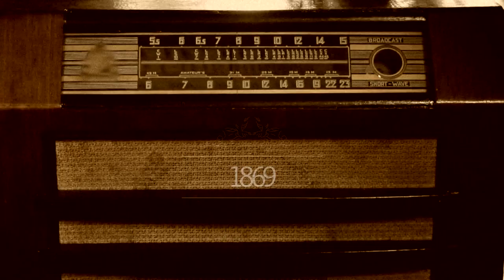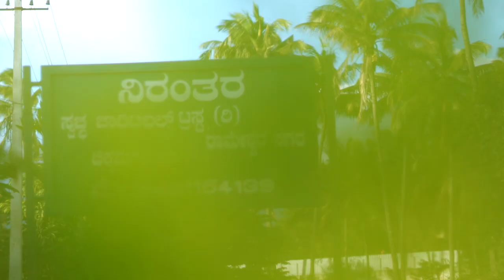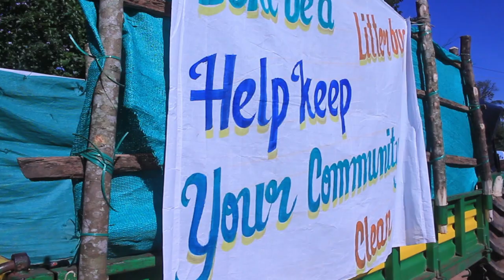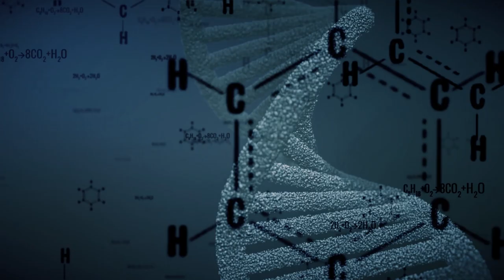Great Human Event - Documentary Film (English)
Great Human Event is a social awareness documentary on plastic. Plastic has impacted the world and its time to take action. The documentary focuses on "No Litter & No Plastic" and requests every one of us to act to make this world a better place to live. The documentary is inspired by talk from "Tom Chi" on Connections.

Narrated by Adele Ogunsola
Dramatization Story - Pradeep MG & Manjunath R
Editing & Camera - @Allu Creationz

Back Ground Score
1. Just A Little Hope by Adigold
2. Hope by BCrutchfield
3. Documentary Emotional Cinematic by musicdream
4. Sad Cinematic by lucafrancini
5. Changing of Seasons by PhilLarson
6. Nature Forest Atmosphere by JiltedGeneration
7. Angry Bass Line by Adigold
8. Epic Dramatic Ambient Background by AudioZen

Video stock
1. Film Credits by ZeroLink
2. Earth Zoom Full Custom Kit by caneration
3. Plastic Bag in the Sea. by Alexpunker
4. Cows Eating Garbage by stockvideo
5. Volunteers Putting Litter into Rubbish Bag by seventyfourimages
6. Girl Littered With Plastic Items by Pressmaster
LICENSE CERTIFICATE: Envato Elements Item
7. Underwater Bubbles by Rickyloca
8. Clouds atmosphere by vadimbad
9. DNA Chain And Chemistry Formulas by DedalSounds
10. Plant Growing From Soil - Beginning New Life by muraviov
11. Underwater Fish and Coral Garden by Nemo-Dahab
12. Golden Network Connection Of Peoples by SoloLeveler
13. Garbage Bags at City Street an Night by icetray
14. Silhouettes of People Cleaning Garbage in the Meadow by StockSeller
15. Crowded Street in Big City by Grey_Coast_Media
16. Fetus by 02lab
17. Flock of Birds Circling in the Sky by Saracin
18. Butterfly Flying by Nuwanhaha
19. Yellow Tiny Frogs on the Rocks Under the Leaf by nordicstocks
20. Giant Caterpillar by Pro-Stock
21. Justice. Femida And Law by Mazhora
22. Earth Ozone Layer Hole Expansion by footager
23. Law and Justice by ErenMotion_2
24. Plastic Cups Factory by mkstock
25. Manufacture of Plastic Bags by Nordroden
26. volcano sicily stromboli lava active italy mountain explosive smoke by dubassy
27.Volcano 05 by azamshah72
28. After The Eruption Of The Volcano by StudioAeterna
29. Lava from the Kilauea volcano flows into the ocean by forrestbro
30. Volcano sicily stromboli lava active italy mountain explosive smoke by dubassy
31. Flying Over Volcano Near Timanfaya National Park, Lanzarote, Canary Islands by rusm
32. Heavy Rain on the Horizon by Saracin
33.Ocean Storm by kovasdos
34. Commen Lionfish and Corals by Nemo-Dahab
35. Old Vintage Radio. by Maradonas_land
36. Rare footage of San Francisco before the 1906 Earthquake on Retro TVs. by Maradonas_land
37. Space Universe by AlexanderChapaev

COPYRIGHTS@ONESPOTIDEA STUDIO